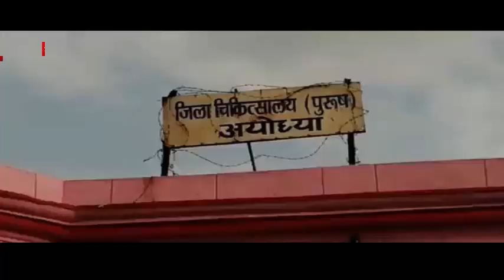अयोध्या के दो चिकित्सकों ने अपने रक्त को दे कर बचाई किशोरी की जान